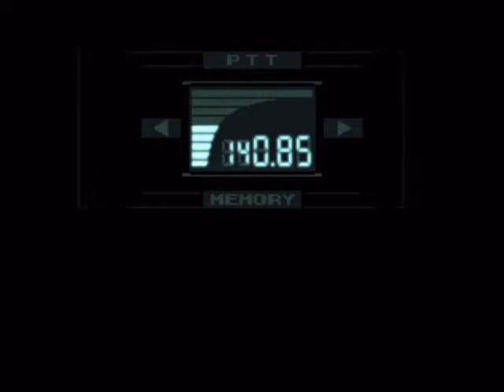Metal Gear Solid #9: A Million Stairs (Uncut Commentary)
Our fourteenth LP. Ironicus was busy getting a job and settling down in a new place, so my friend Voidburger joined me for this LP.